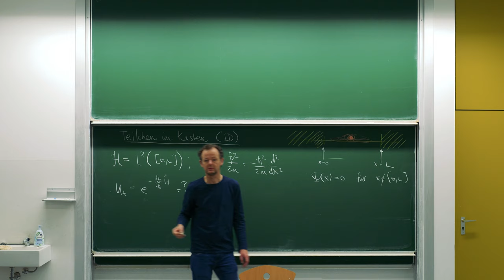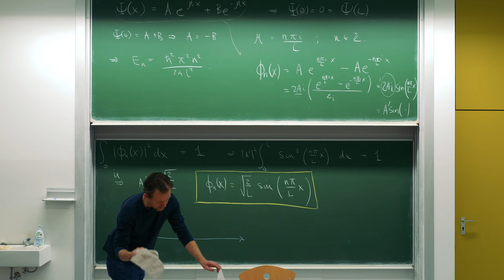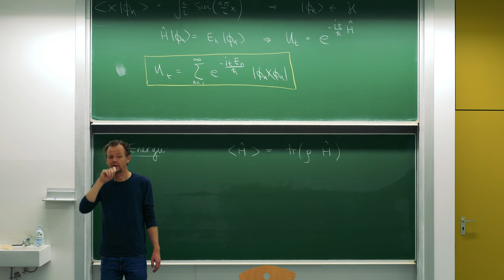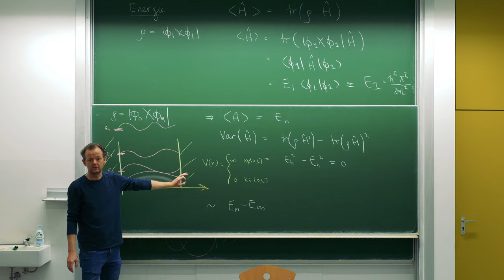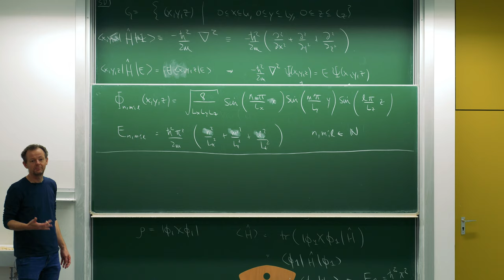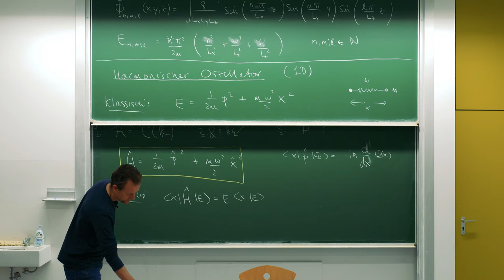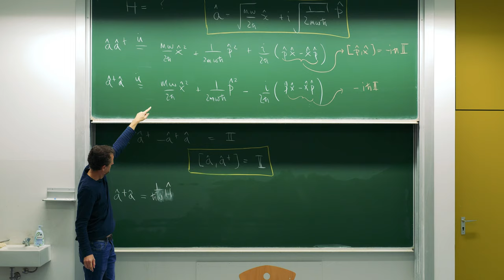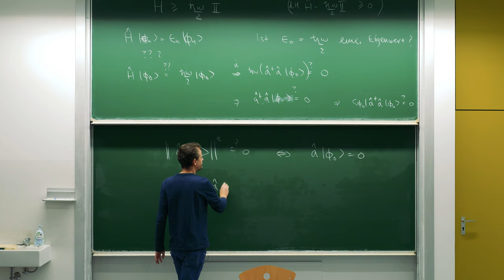Theoretische Physik C: Harmonischer Oszillator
Im Wintersemester 2021/2022 halte ich eine Vorlesung über die Quantenmechanik und Statistische Physik. Diese Vorlesung ist für Lehramtskandidat*innen gedacht.

In der Vorlesung 13 wird der harmonische Oszillator behandelt.